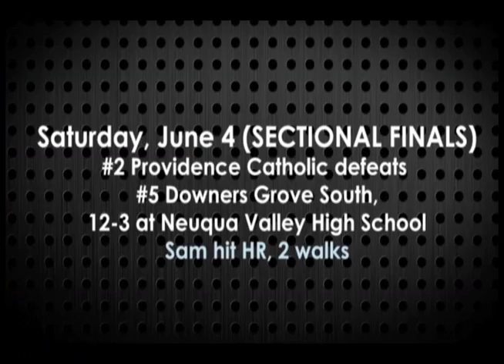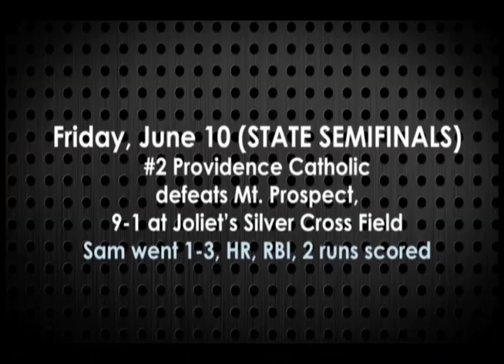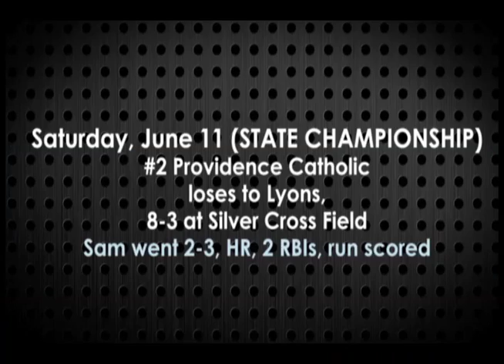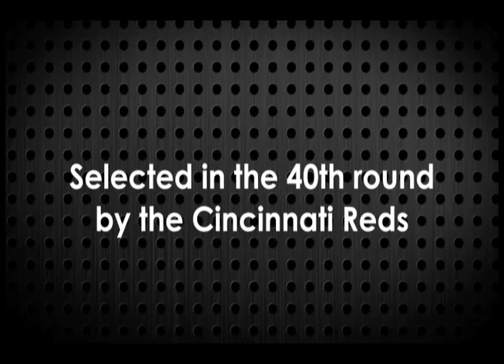Sam Travis (Indiana University 3B) Highlight Reel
Team First Media followed former Providence Catholic (IL) 3B Sam Travis during his team's playoff run during the 2011 IHSA Baseball Playoffs. They lost in the final to Lyons Township 8-3, ending the season 37-4. Sam has moved on to play third base for Indiana University.